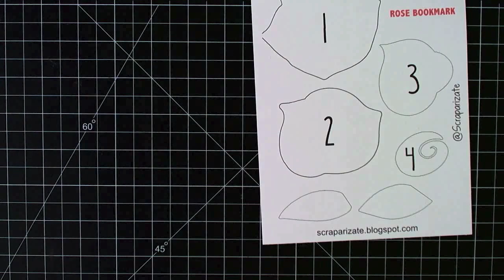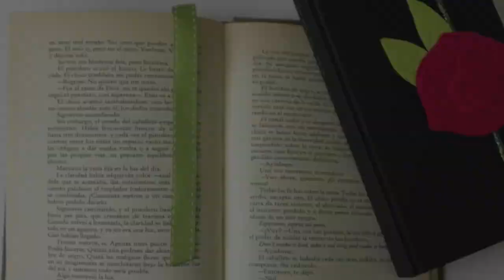DÍA DEL LIBRO - MARCAPÁGINAS CON FORMA DE ROSA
Tutorial para hacer un punto de libro en forma de flor. Dos formas para hacerlo: con goma elástica y con cinta ancha, para que sea muy fácil utilizarlos.
La plantilla en mi blog.

Sigue mi canal SCRAPARIZATE: Aprende a hacer estupendas manualidades.